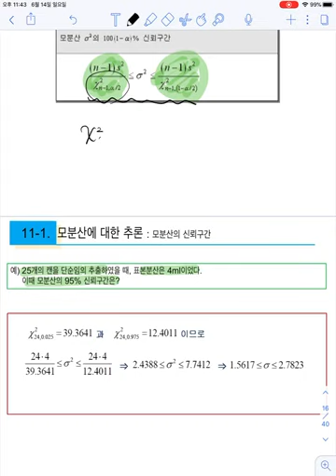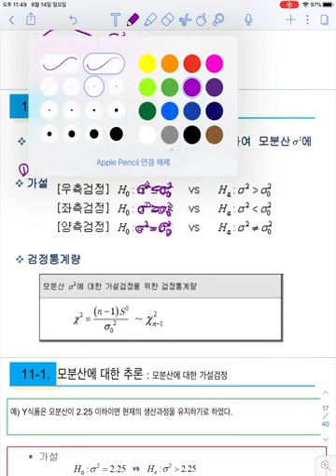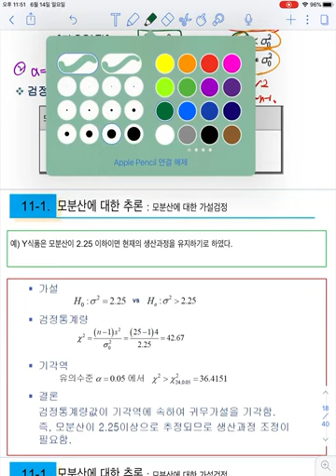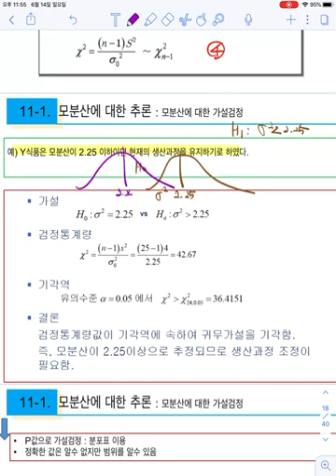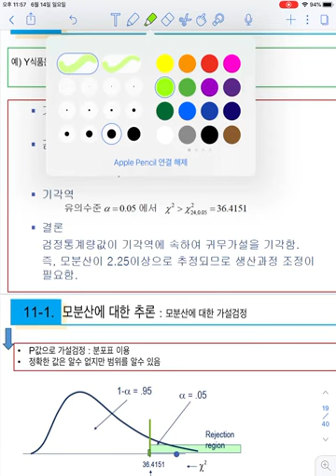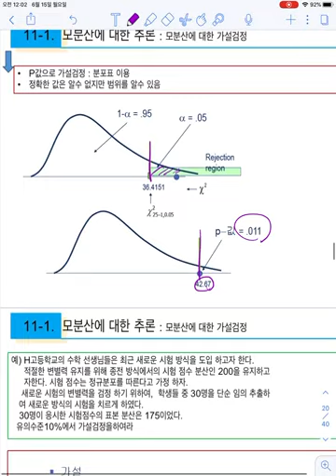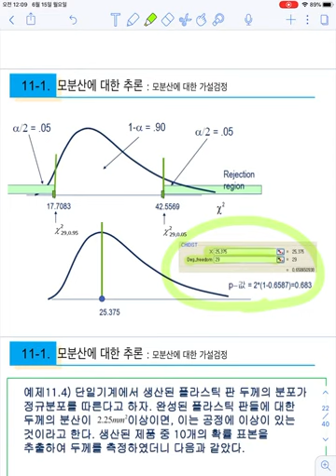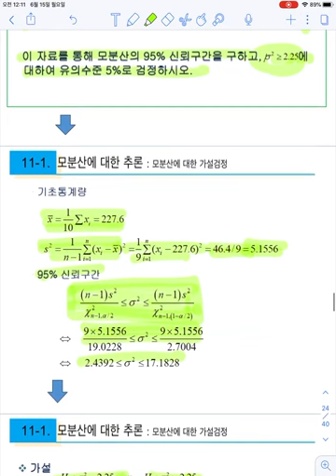11.1 모분산에 대한 추론 (2)